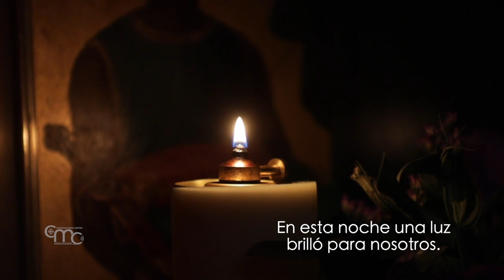NACE EN MÍ - Clip de Navidad 2021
En esta noche una luz
brilló para nosotros.
Ha nacido un niño
para traer la Salvación.

Un rastro de luz
iluminó toda la oscuridad,
la esperanza brota.

Nace en mí, Niño Dios (4x)

El amor ha venido a calentar los corazones de todos.
El Príncipe de la Paz habita en mí.

Autoras: Luciana Sitta e Evilly Barros
Intérprete: Evilly Barros

Bateria: Diêgo Campos
Contrabaixo e Guitarra: Rinaldo Rosa
Violões: Luciana Sitta
Teclados: Cristian Lopes

Arranjos: Cristian Lopes
Produção Musical: Rinaldo Rosa
Gravação e Edição: Gabriel Corrêa
Mixagem e Masterização: Bruno Espíndola
Gerência Gravadora Canção Nova: Gabriel Leite